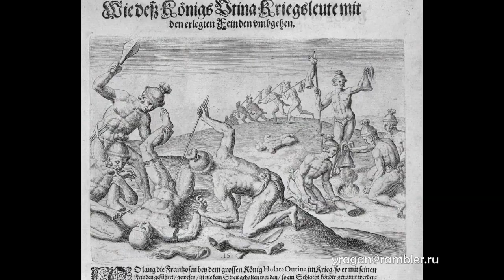Джон Уайт John White биография работы